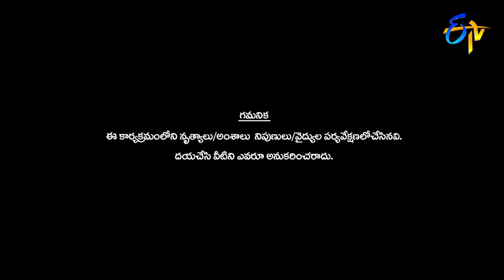Keshavi Performance | Dhee Champions | 9th September 2020 | ETV Telugu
Contestant Keshavi takes the stage as Poorna and mesmerizes everyone with a beautiful performance along with her expressions.